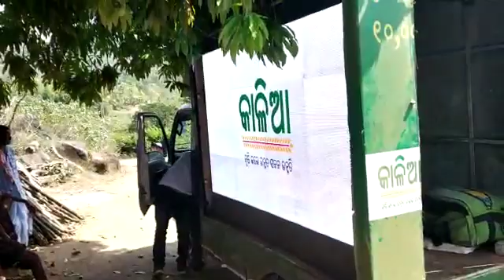KALIARATH YOJNA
KALAHANDI
T H RAMPUR
KERPAIE
SERGIPADA